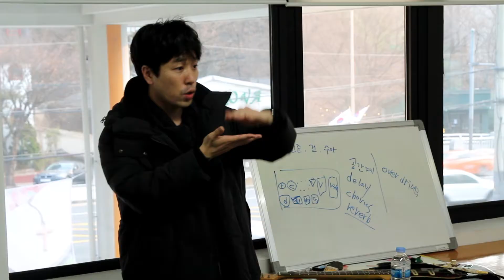청소년예배워크숍2018 홍보영상